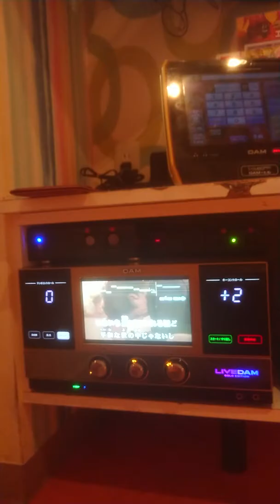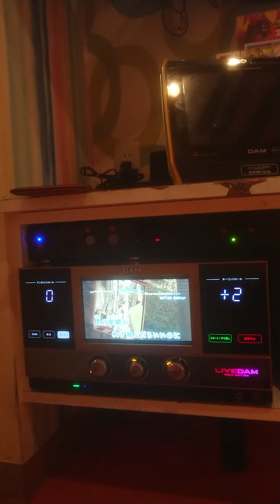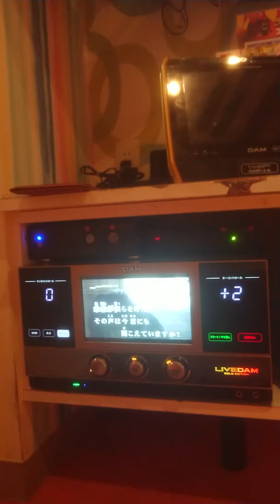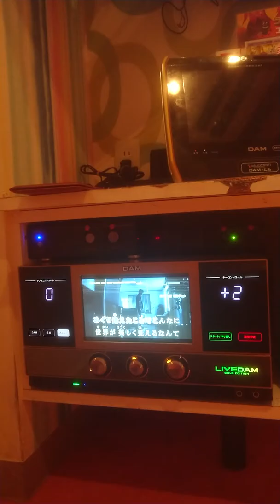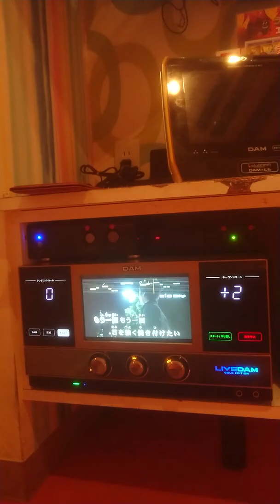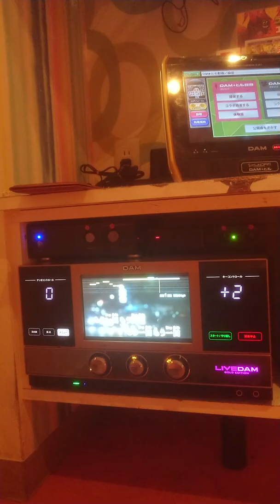mr children Hanabi cover